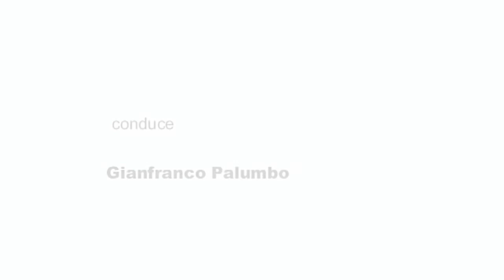PENSA DIVERSO - puntata del 14 01 2019 -Associazione La meglio gioventù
PENSA DIVERSO - puntata del 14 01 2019 -Associazione La meglio gioventù - produzione OPERA / CIlentoTV